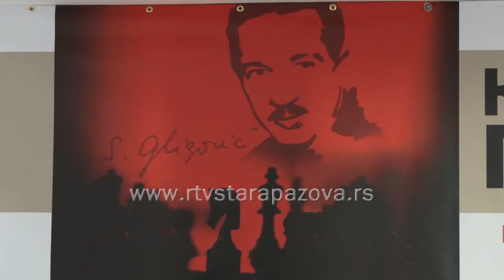Počeo četvrti turnir Kupa Srbije u šahu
U Novim Banovcima juče je počeo četvrti turnir kupa Srbije u šahu „Svetozar Gligorić“. Na turniru učestvuje 18 ekipa, od čega pet iz staropazovačke opštine: Stara Pazova, Omladinac iz Novih Banovaca, Mladost iz Nove Pazove, Sremac iz Vojke i Banovci-Dunav. Igraće se pet kola, švajcarski sistem i finale kupa će trajati do nedelje.